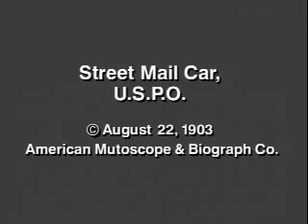Street Mail Car, U.S.P.O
This video has been uploaded by Historypin from the Library of Congress. For more information and the original video, please